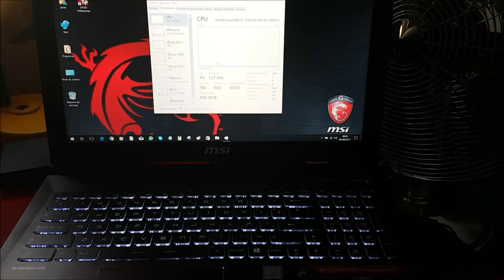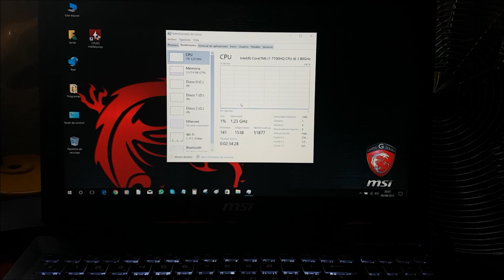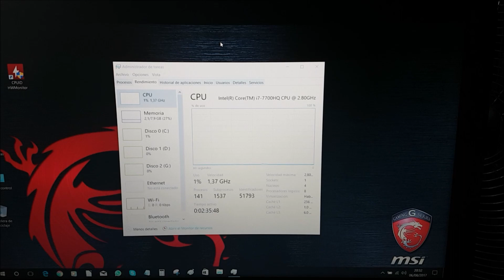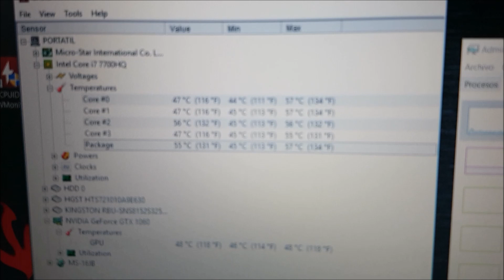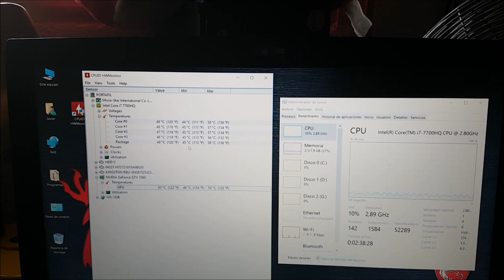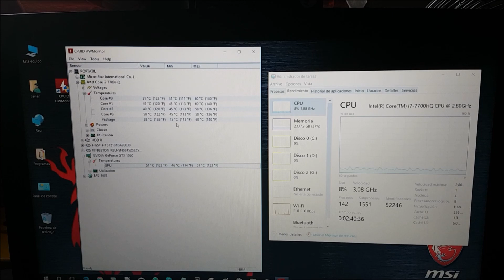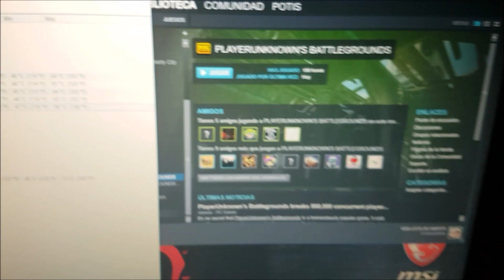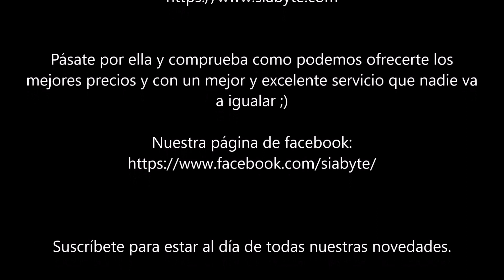MSI GP62VMVR 7RF - Test Gaming (Battlegrounds) en Español - SIABYTE.COM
¿Echabais de menos nuestros test gaming?, pues aquí os enseñamos el rendimiento de este "pequeño pero matón" equipo de MSI que la verdad nos ha dejado un buen sabor de boca. Juzgar vosotros mismos, pero tened claro que si estáis algo limitados de presupuesto, esta puede ser una muy buena opción! :)

Atentos a las próximas semanas ya que  si las cuentas no nos fallan, vamos a tener mucho nuevo contenido en el canal gracias a la salida de los nuevos modelos de MSI, prestad atención y suscribiros para no perder detalle :)

PD: Si necesitáis contactarnos para solicitarnos alguno de nuestros servicios, así como para la adquisición de cualquier equipo nuevo (o cualquier otra compra de tecnología), os dejamos los enlaces de nuestra página de facebook y nuestra tienda online.